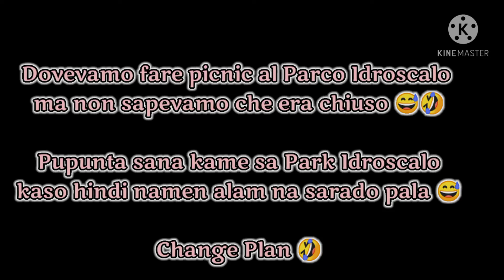Vlog # 028 | Picnic Time | 02.05.2021